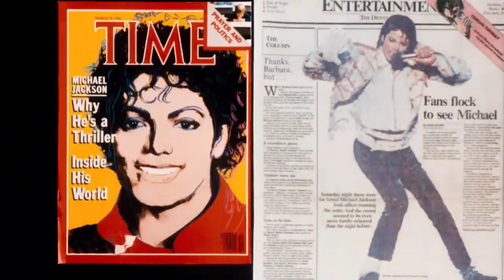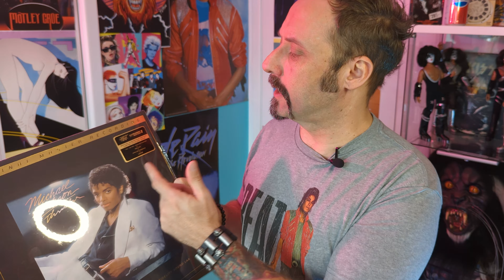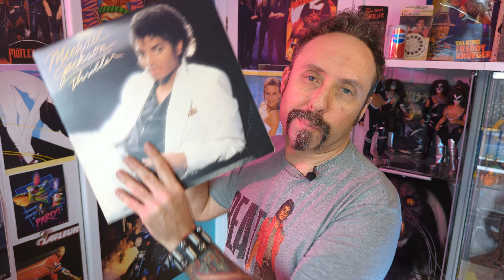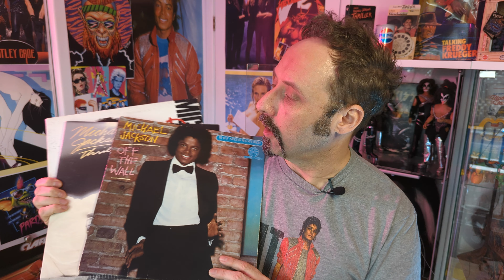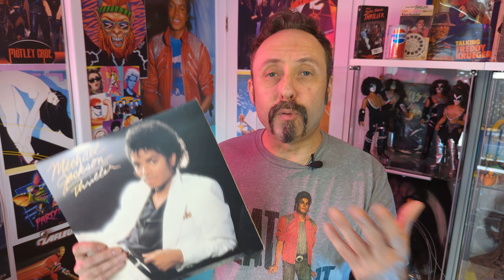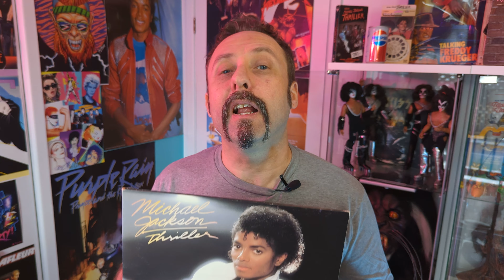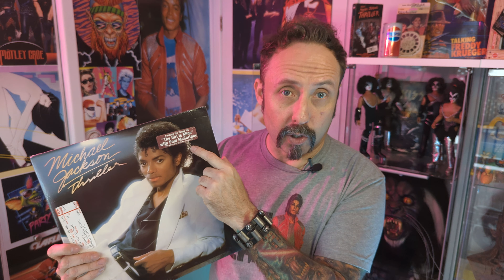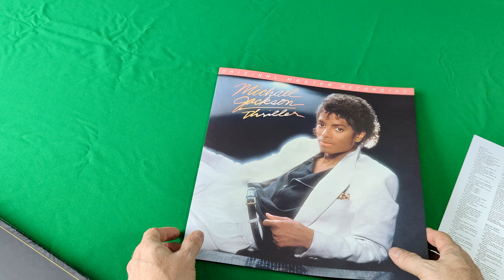💿Le Disque Le Plus Vendu Au Monde! Michael Jackson THRILLER album | Review Unboxing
Une rétrospective (thriller a retrospective) sur les 40 ans Thriller Michael Jackson (Mofi One Step)!  L' album Thriller de Michael Jackson (king of pop). Thriller review de la dernière édition du Thriller one step par la compagnie Mobile Fidelity. Une partie de l' histoire de thriller et je vous montre une partie de ma collection vinyle de michael jackson. Commente en dessous! (m.j. mj, thriller vinyle, thriller review, album plus vendu)

Salut le gen x, les 80's fans. Si tu ❤ the 80's tu es au bon endroit avec PlayBack80. Une chaîne YouTube années 80, animé par ces youtuber années 80, Audrey et Pat! Bienvenue à cette chaîne québec youtube 80's!  (80s youtube channel, 80's music, playback 80)

00:00 Intro Thriller 40ans
04:40 L'histoire de Thriller
12:18 Unboxing du Mofi One Step Thriller
13:35 Écoute et critique du disque
16:56 Conclusion PlayBack 80